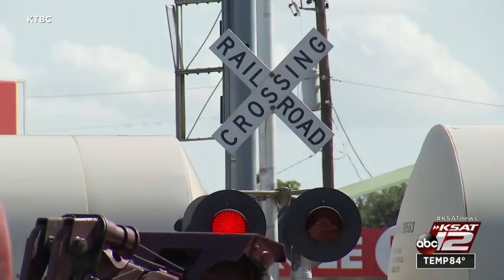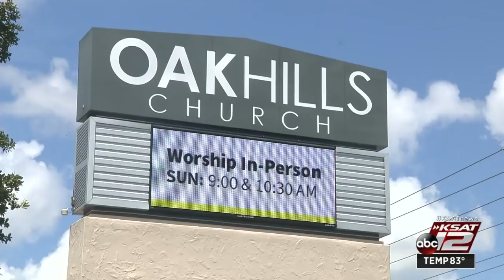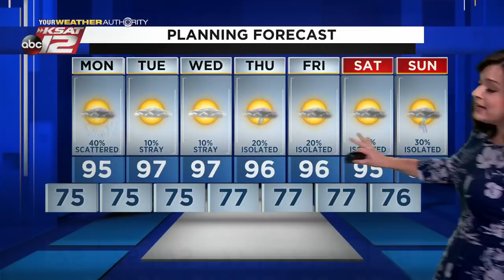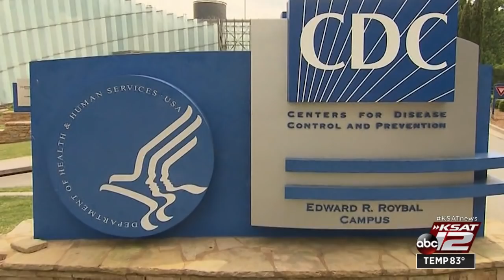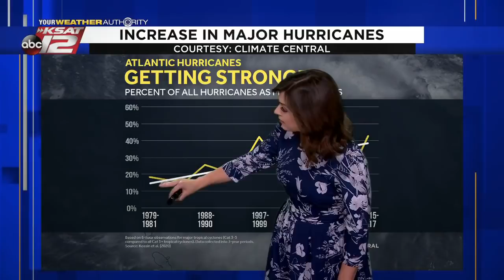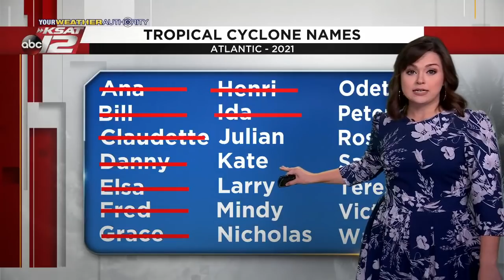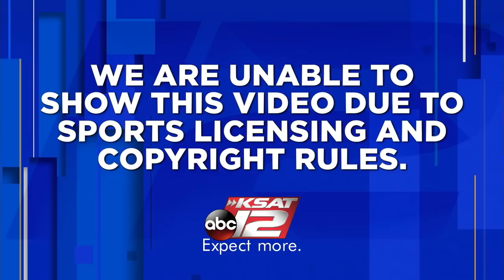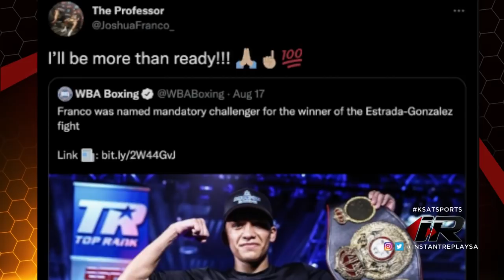KSAT 12 News Nightbeat : Aug 29, 2021